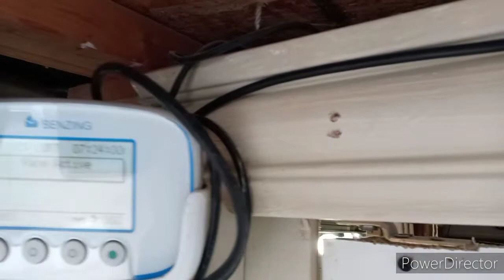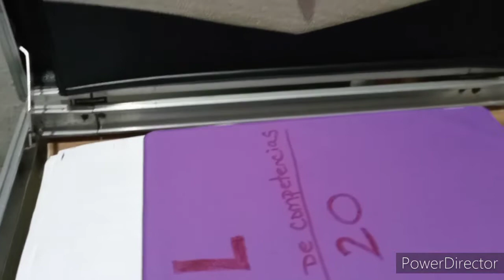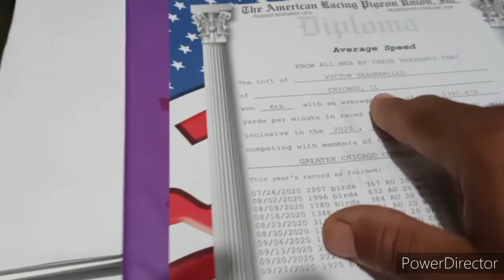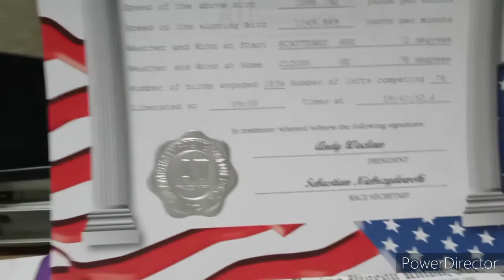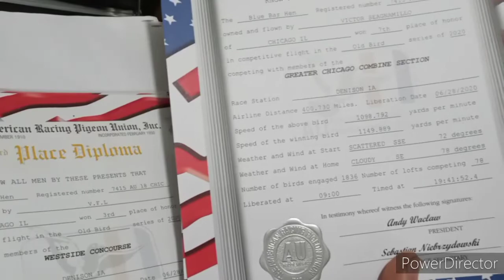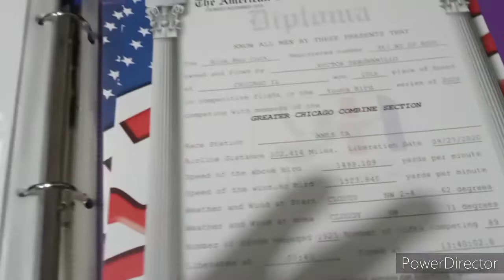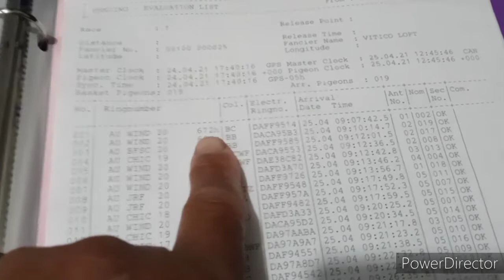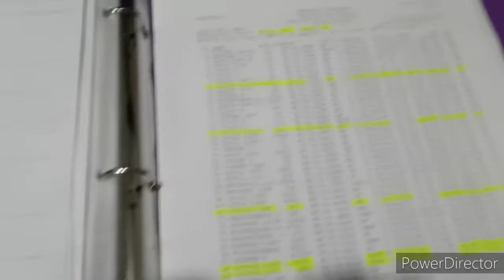no se debe perder ni segundos en el enfoque en las competencias